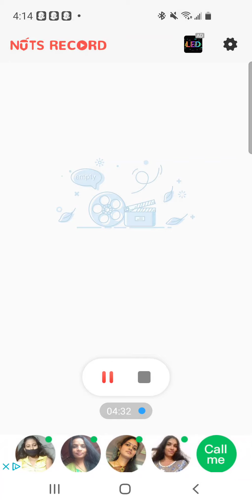straight from the vault - the killer